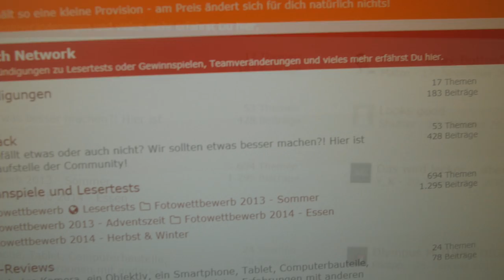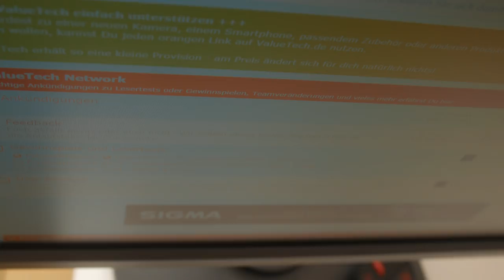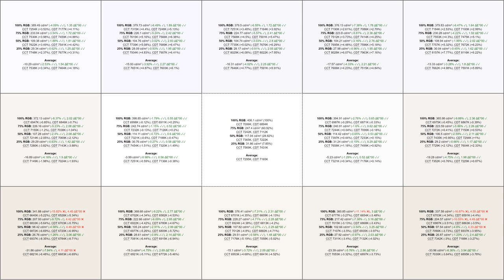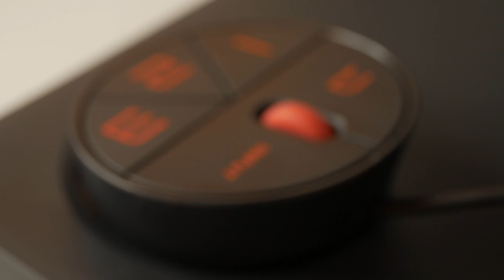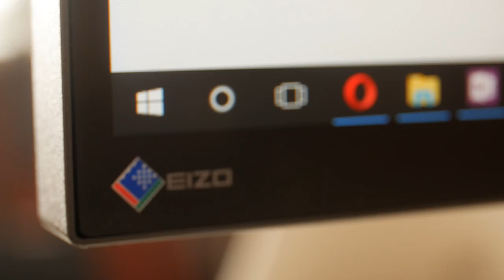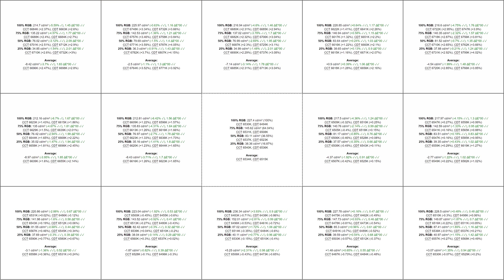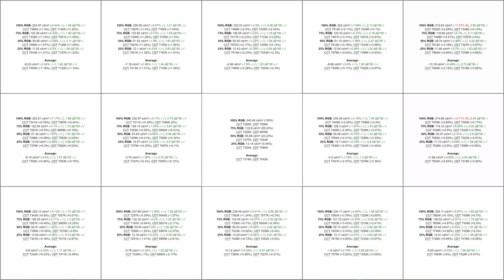Drei 27" Monitore im Vergleich | BenQ XL2735 vs. Eizo EV2780 vs. LG 27UD58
Im heutigen Test vergleichen wir drei 27-Zoll-Monitore miteinander: Den BenQ ZOWIE XL2735 ]*, Eizo EV2780 ]* und LG 27UD58 Dabei gibt es einen Gaming-Spezialisten, einen schicken Office-Monitor mit USB-C und einen 4K-Allrounder für wenig Geld.

►►► Einstellungen für Bildbearbeiter ◄◄◄
Eizo EV2780: sRGB-Modus

BenQ ZOWIE XL2735: Helligkeit 25, Gamma 4, Farbtemperatur benutzerdefiniert (R: 100, G: 96, B: 91)